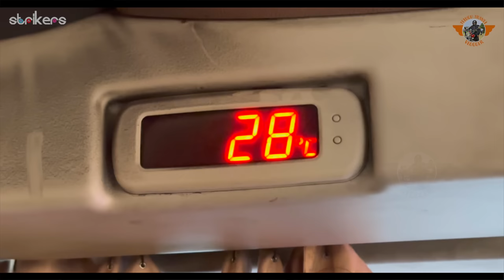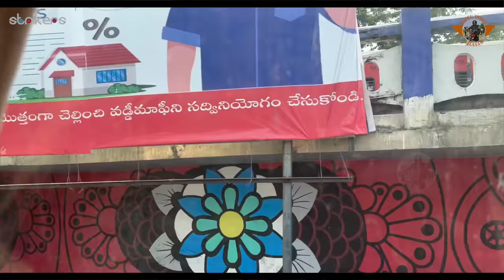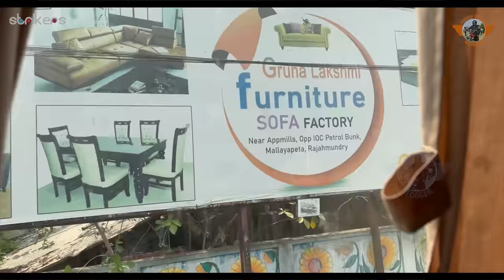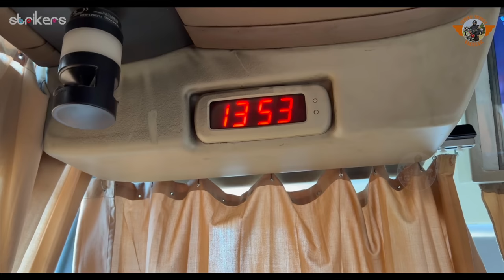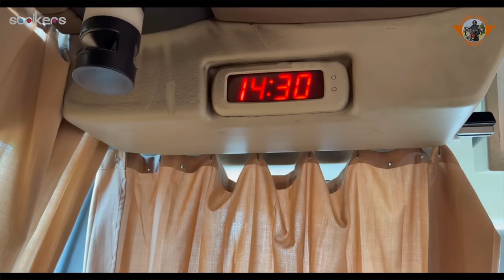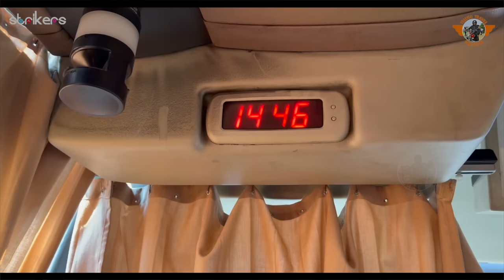Rajahmundry to Vijayawada Amaravathi Bus Journey || APSRTC Vlogs || Telugu Travel Vlogger ||Strikers